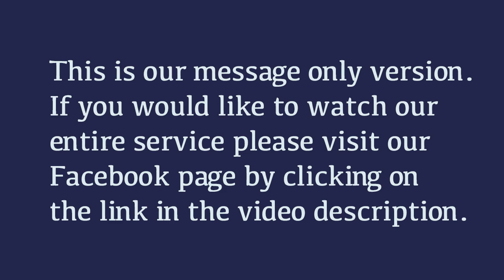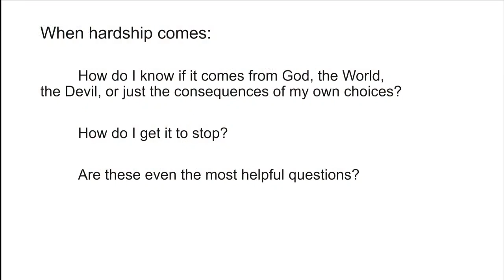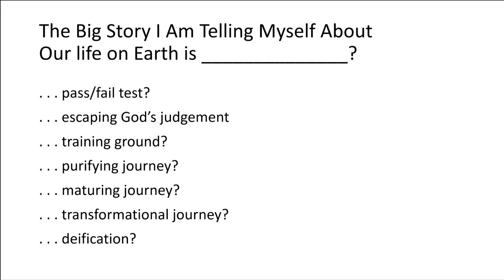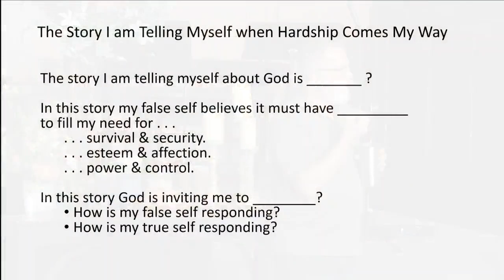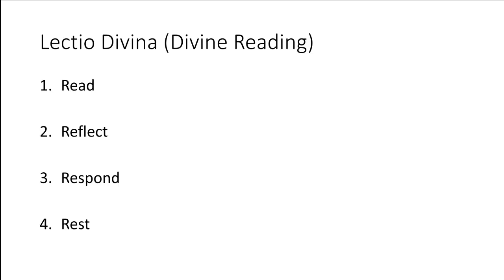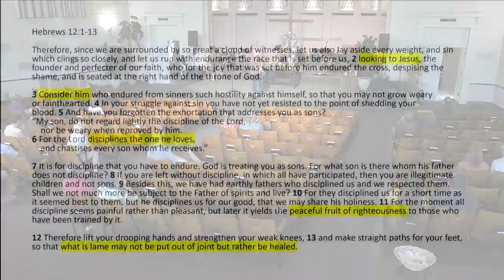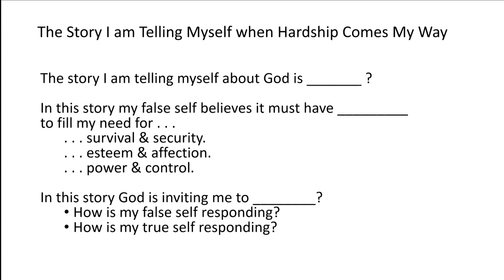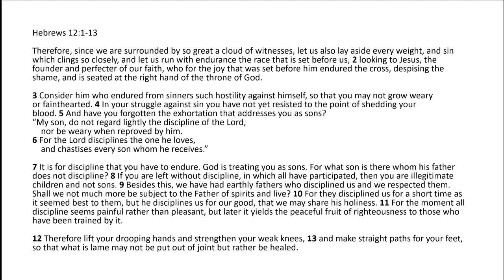Hebrews 12:3-13 ~ Discipline That Reveals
Cover Photo Credit: Photographer Omer Salom
Location: Mesa Arch Trail in Moab, UT